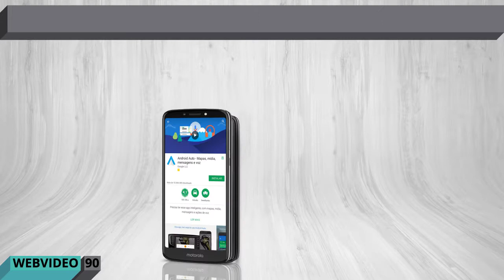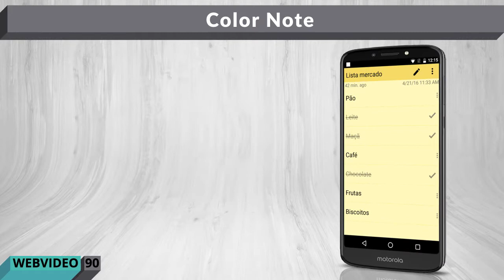3 Aplicativos Grátis (Moto E5 Plus)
Nesse vídeo você vai conhecer 3 aplicativos indispensáveis para ter no Moto E5 Plus.

Links para comprar (Moto E5 Plus)

Apps grátis:

Com o Android Auto você não precisar encostar no celular enquanto dirige. Ele usa comandos e voz e botões bem grandes pra deixar sua viagem super segura. Mostra mapas em tempo real, mensagens, faz ligações, e ainda toca músicas. E o melhor: dá pra usar com o Waze.

O Google Trips é o aplicativo de viagens do Google. Ele é tipo um agente de viagens que organiza tudo o que você precisa, como reservas e listas de coisas legais pra fazer. E ainda acessa informações offline caso não tenha internet. Bem prático.

O Color Note é um aplicativo simples e prático de bloco de notas. Conta com opções como lembretes, mensagens, calendário e muito mais.
Uma função legal é criar uma lista de compras, com possibilidade de marcar itens já cumpridos ou finalizados.
Tudo isso com backup online, com sincronização entre aparelhos, lembretes na barra de notificação, e muitas cores pra escolher.